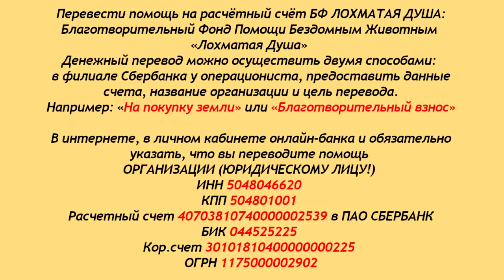О покупке земли и встреча на Киевском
О покупке земли и встреча друзей на Киевском.
Дорогие друзья и новые зрители канала!
Последние новости - подписание сделки по покупке земли
перенесено на понедельник, 21 октября.
Согласование деталей сделки завершено,
мы надеемся - она будет подписана в понедельник.
Сегодня прошла встреча на Киевском вокзале -
она была чудесной и многолюдной!
Благодарим всех, кто приехал и привёз гостинцы,
лекарства и тёплые вещи для наших питомцев!
В Лохматой Душе продолжается утепление
будок, делаются крыши - мы очень торопимся..
Друзья, дорогие наши помощники -
низкий поклон и огромная благодарность
всем вам от Валентины Анатольевны!

Карты Сбербанка:
Visa Classic: 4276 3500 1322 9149
MasterCard: 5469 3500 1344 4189
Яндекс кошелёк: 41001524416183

Голодные телефоны:
МТС: 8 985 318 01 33
Билайн: 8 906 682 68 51
Теле2: 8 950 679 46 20

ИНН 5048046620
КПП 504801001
Расчетный счет 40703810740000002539 в ПАО СБЕРБАНК
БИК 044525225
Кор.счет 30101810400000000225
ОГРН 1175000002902